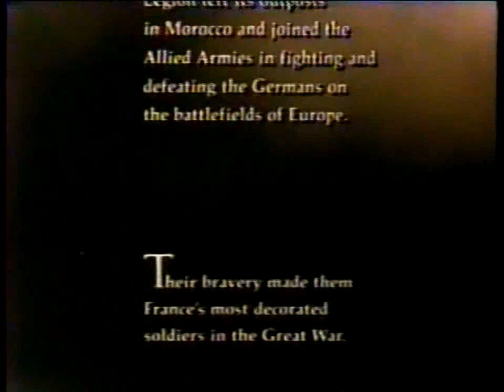Marchar ou Morrer 1977 Trecho com dublagem clássica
Também chamado de: Marche ou Morra
O Major Foster (Gene Hackman) da legião estrangeira, é um americano assombrado por lembranças da I Guerra Mundial recém terminada, é designado para proteger um grupo de arqueólogos em uma escvação. O grupo é atacado por gurreiros árabes.